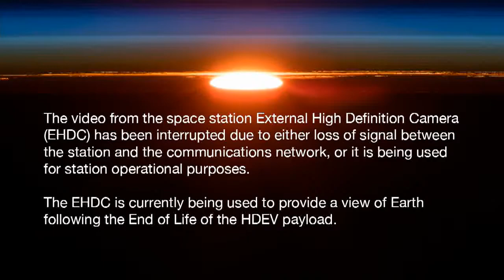From the ISS onlive App